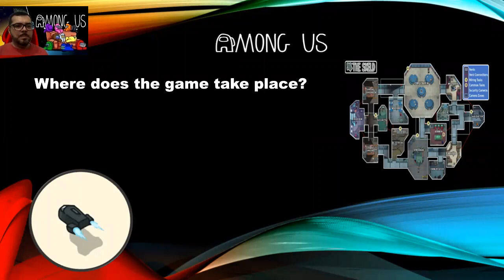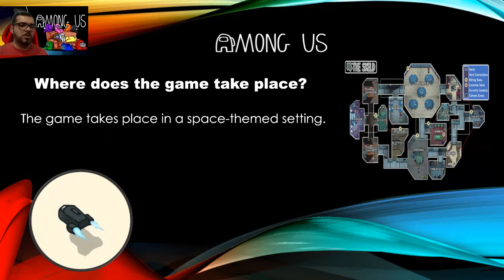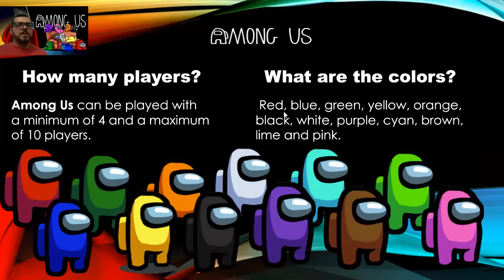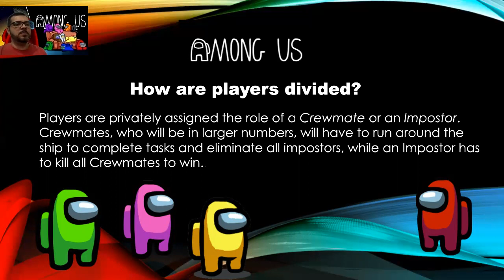AMONG US ENGLISH CLASS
ENGLISH CLASS ABOUT THE GAME AMONG US.